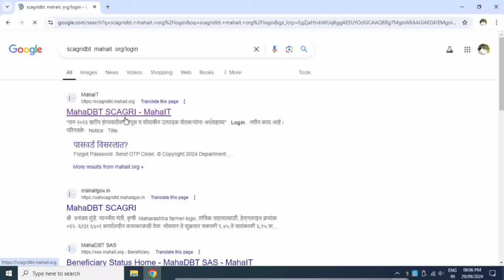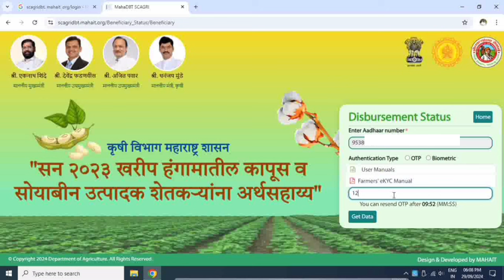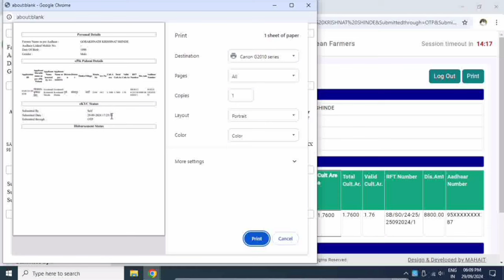soybean kapus anudan सोयाबीन कापूस अनुदान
Soybean kapus anudan kharif 2013
खरीप 2023 मधील ज्या शेतकऱ्यांनी आपली ई पीक पाणी मध्ये सोयाबीन कापूस नोंदणी केलेली आहे अशा शेतकऱ्यांना  5 हजार रुपये अनुदान मिळणार आहे त्याची
 ई-केवायसी
ई-केवायसी
e-kyc
@RoyalShetkari0 @SunnyyRawal @aldar71 @गावाकडचाशेतकरी @shetkariputra_ @भगवतगीताजशीआहेतशी @shetkariputra_